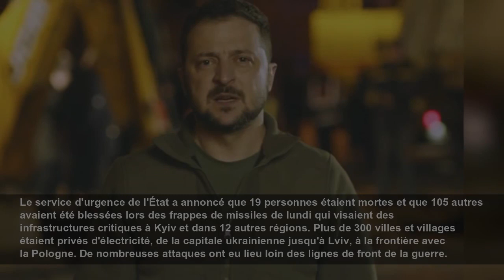Ukraine: des frappes russes font au moins un mort à Zaporijjia mardi matin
KYIV, Ukraine — Le service d'urgence de l'État ukrainien indique que 12 missiles S-300 ont percuté mardi des installations publiques à Zaporijjia, déclenchant un important incendie dans la région; une...
La Presse Canadienne
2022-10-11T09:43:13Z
KYIV, Ukraine — Le ministre russe des Affaires étrangères a rejeté les spéculations sur l'utilisation possible d'armes nucléaires par Moscou, affirmant qu'elle ne pourrait le faire que si la Russie faisait face à une disparition imminente.
Le ministre Sergueï Lavrov a déclaré mardi que la doctrine nucléaire de la Russie envisage «exclusivement des mesures de représailles destinées à empêcher la destruction de la Fédération de Russie à la suite de frappes nucléaires directes ou de l'utilisation d'autres armes qui menacent l'existence même de l'État russe».
S'exprimant à la télévision d'État russe, M. Lavrov a accusé l'Occident de répandre des spéculations sur les prétendues intentions de la Russie d'utiliser des armes nucléaires et a exhorté les États-Unis et leurs alliés à «montrer la responsabilité maximale dans leurs déclarations publiques» sur le sujet.
Le président russe Vladimir Poutine a prévenu qu'il était prêt à utiliser «tous les moyens disponibles» pour protéger le territoire russe, une déclaration qui a été largement considérée comme une tentative de forcer l'Ukraine à arrêter son offensive pour reprendre le contrôle des quatre régions que la Russie a absorbées plus tôt ce mois-ci après des «référendums» orchestrés par le Kremlin qui ont été rejetés par Kyiv et ses alliés occidentaux comme une imposture.
Par ailleurs, une nouvelle série d'attaques de missiles a frappé mardi la ville de Zaporijjia, dans le sud de l'Ukraine, alors que le bilan du barrage de missiles russes de la veille à travers l'Ukraine est passé à 19 morts.
Des missiles ont frappé une école, un établissement médical et des immeubles résidentiels à Zaporijjia, a déclaré le secrétaire du conseil municipal Anatoliy Kurtev. Le service d'urgence de l'État a indiqué que 12 missiles S-300 ont percuté des installations publiques, déclenchant un important incendie dans la région. Une personne a été tuée.
Le S-300 a été conçu à l'origine comme un missile sol-air à longue portée. La Russie a de plus en plus recours à des versions modifiées de l'arme pour frapper des cibles au sol.
Les avertissements de raid aérien du matin se sont étendus à tout le pays, renvoyant certains habitants dans des abris après des mois de calme relatif dans la capitale et dans de nombreuses autres villes. Cette accalmie antérieure avait conduit de nombreux Ukrainiens à ignorer les sirènes habituelles, mais les attaques de lundi leur ont donné une nouvelle urgence.
Outre les sirènes habituelles, les habitants de la capitale, Kyiv, ont été secoués tôt mardi par un nouveau type d'alarme sonore qui retentit automatiquement depuis les téléphones portables. L'alerte au son caustique était accompagnée d'un texte avertissant de la possibilité de frappes de missiles.
Le service d'urgence de l'État a annoncé que 19 personnes étaient mortes et que 105 autres avaient été blessées lors des frappes de missiles de lundi qui visaient des infrastructures critiques à Kyiv et dans 12 autres régions. Plus de 300 villes et villages étaient privés d'électricité, de la capitale ukrainienne jusqu'à Lviv, à la frontière avec la Pologne. De nombreuses attaques ont eu lieu loin des lignes de front de la guerre.
Alors que les forces ukrainiennes deviennent de plus en plus audacieuses après une série de succès sur le champ de bataille, un Kremlin acculé renforce la rhétorique de l'époque de la guerre froide et attise les inquiétudes selon lesquelles il pourrait élargir la guerre et attirer davantage de combattants.
Le vice-ministre russe des Affaires étrangères, Sergueï Ryabkov, a averti mardi que l'assistance militaire occidentale à Kyiv, y compris la formation de soldats ukrainiens dans les pays de l'OTAN et la fourniture de données satellites en temps réel à l'Ukraine pour cibler les forces russes, a «de plus en plus attiré les nations occidentales dans le conflit».
M. Ryabkov a ajouté que «la Russie sera obligée de prendre des contre-mesures pertinentes, y compris des contre-mesures asymétriques». Il a déclaré que bien que la Russie ne soit pas «intéressée par un affrontement direct» avec les États-Unis et l'OTAN, «nous espérons que Washington et les autres capitales occidentales sont conscientes du danger d'une escalade incontrôlable».
L'avertissement de M. Ryabkov fait suite à l'annonce du président biélorusse Alexandre Loukachenko selon qui lui et son homologue russe Vladimir Poutine ont convenu de créer un «groupement régional de troupes» conjoint